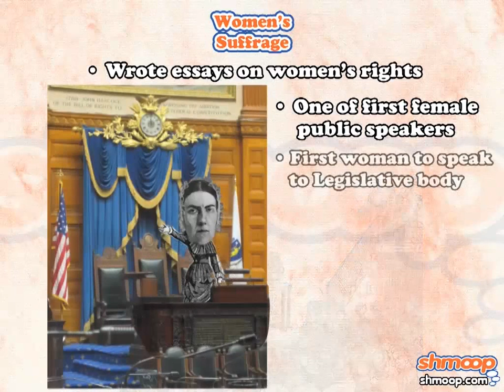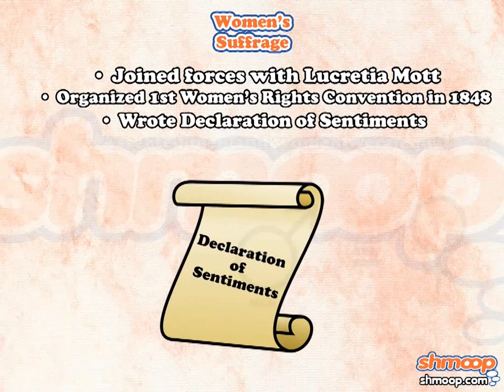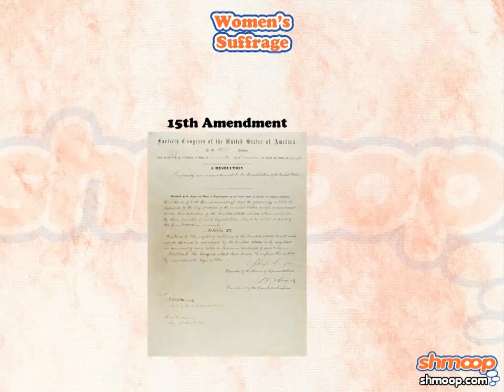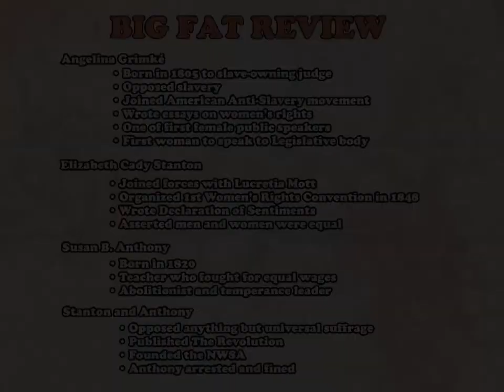Woman's Suffrage by Shmoop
This video gives a summary of the history of the women's rights movements.  It discusses notable women's rights figures such as Angelina Grimké, Elizabeth Cady Stanton, Lucretia Mott, and Susan B. Anthony. These women fought not only against their own oppressors, but also for more rights for other unequal members of society as well.  By the end, this video will have you singing: "All the Suffragette Ladies, All of the Suffragette Ladies, All of the Suffragette Ladies, Now Put Your Votes Up!".  You go girls!